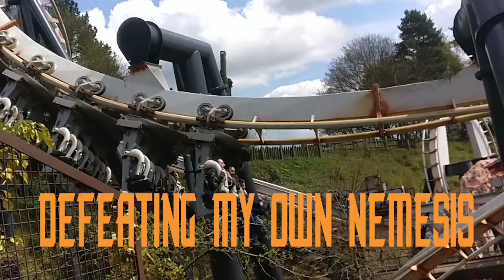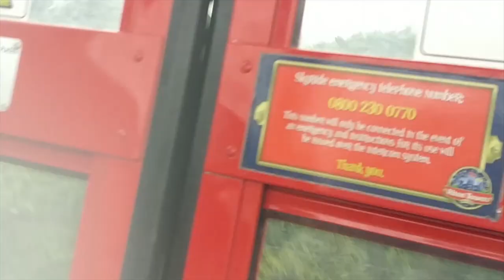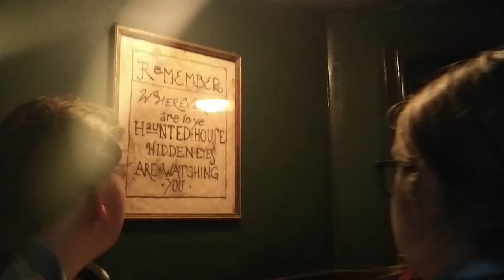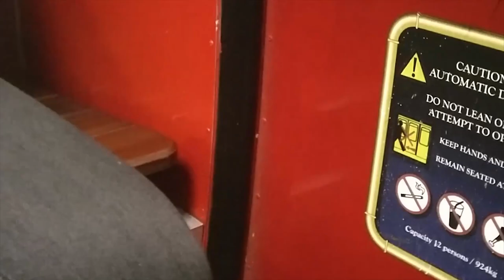Wickerman & Confidence [DEFEATING MY OWN NEMESIS EPISODE 3]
Hey guys and welcome back! Join me & friends to Alton Towers. Will I make it onto Wickerman, or defeat something else entirely?

Please note a couple of the Wickerman clips were filmed on opening weekend of this year! All clips are filmed by me.

Total Coaster Credits: 14
Whirlwind @ Camelot
Runaway Mine Train @ AT
Thirteen @ AT
Spinball @ AT
Galactica @ AT
Blue Flyer @ PB
Steeplechase @ PB
Octonauts @ AT
Rita @ AT
Nickelodeon Streak @ PB
Icon @ PB
Avalanche @ PB
Big Dipper @ PB
Grand National @ PB